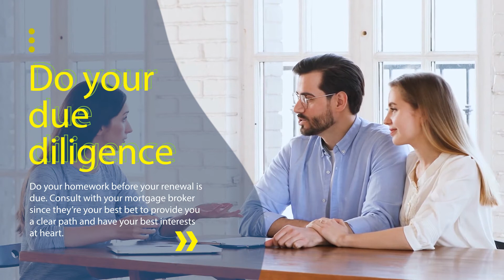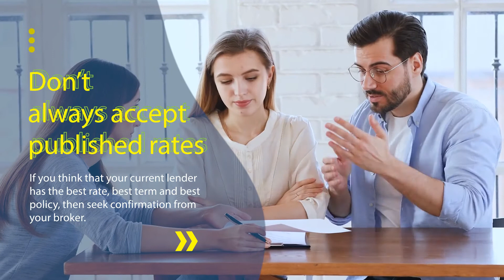6 Tips to Consider in Renewing Your Mortgage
Mortgage renewal is an available option for buyers and loaners seeking extension or reconstruction of their mortgage plan. Watch this video and get some tips in renewing your mortgage.